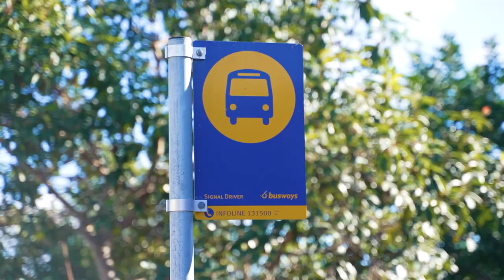Property Intelligence Media - Call us on 1300 20 30 38 -5 Allandale Drive, Baulkham Hills